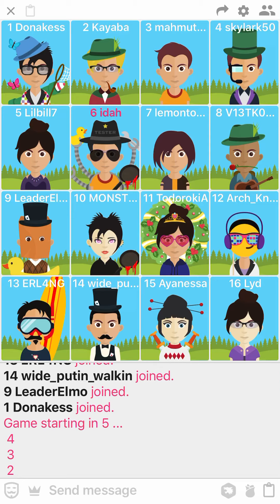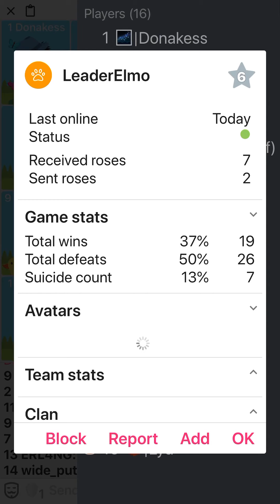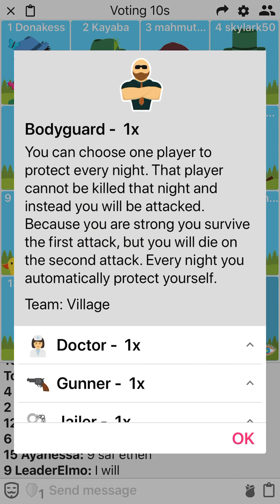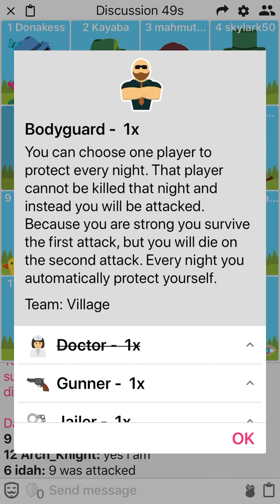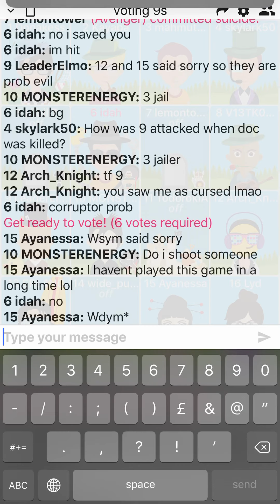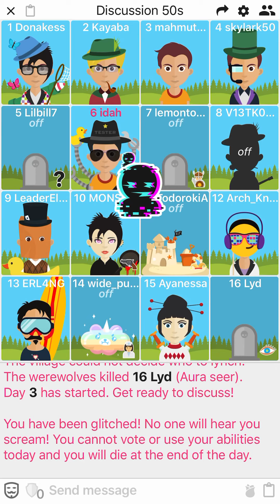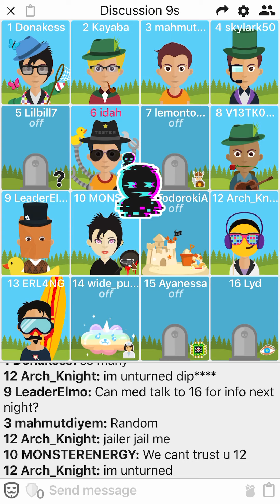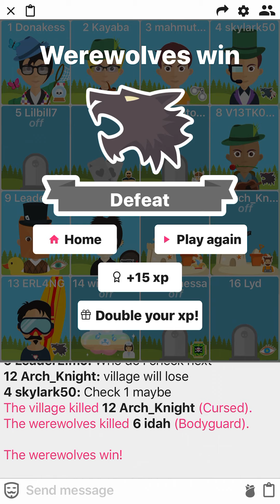werewolf online 7